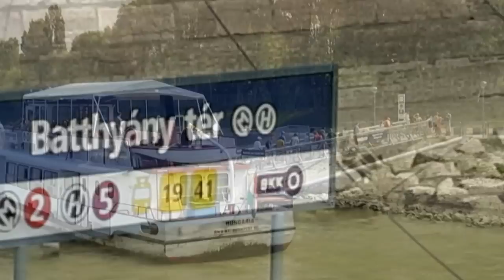BKV hajó, 2012.